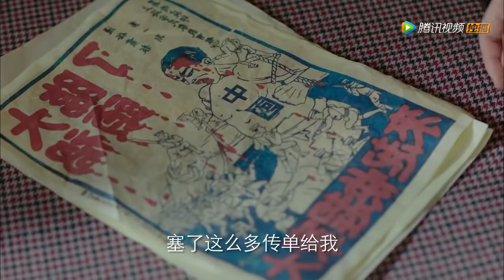婚内艳情 15（杨子姗，陈晓）中国经典爱情抗战电视连续剧